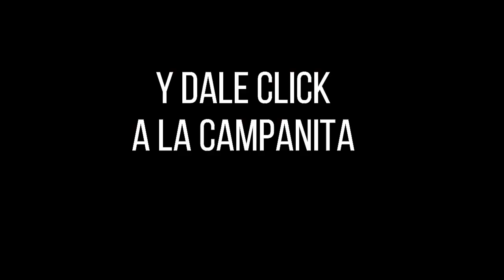SINUANO DÍA Resultado del SÁBADO 02 de abril de 2022 ✅🥇🔥💰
Hola buenas tardes, te presentamos los resultados de las loterías y chances en Colombia, vamos con el Resultados del Chance Sinuano día del SÁBADO 02 de abril de 2022.

Resultado lotería del Caucá SÁBADO 02 de abril de 20222
Resultado Sorteo Baloto SÁBADO 02 de abril de 2022